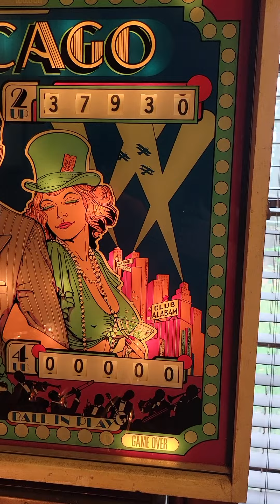November 11, 2022